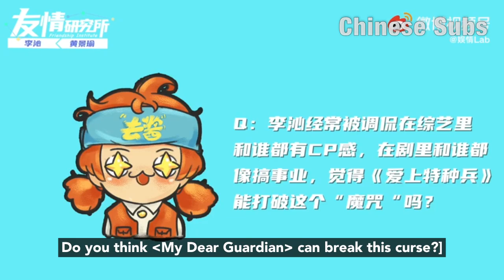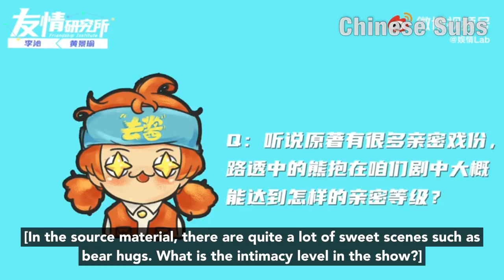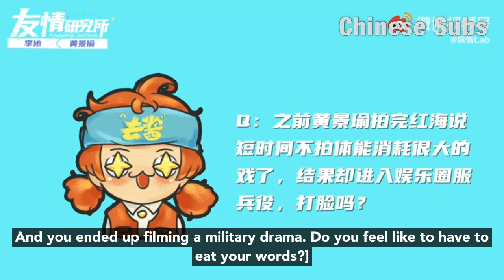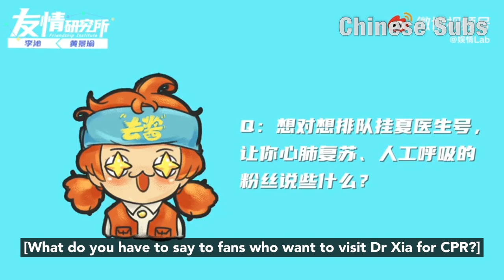Huang Jingyu & Li Qin - “I can’t stand it when people act cute.” [2021-06]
Interview to promote their drama My Dear Guardian 爱上特种兵